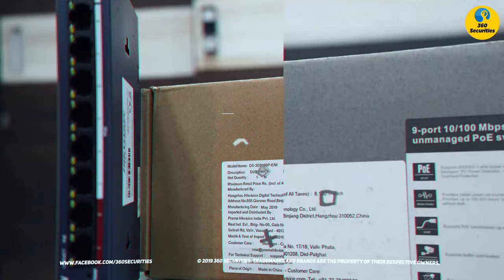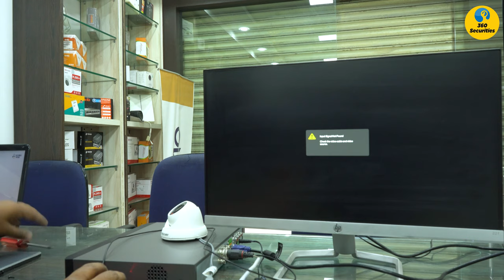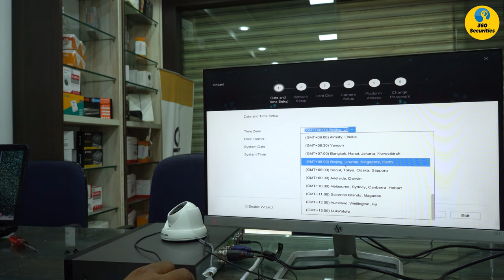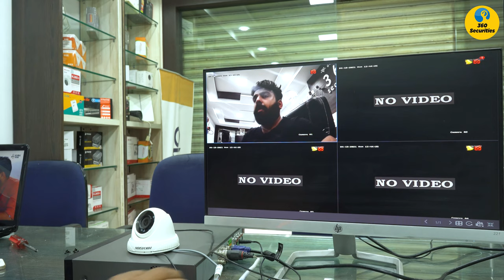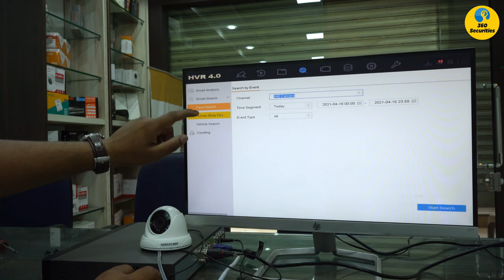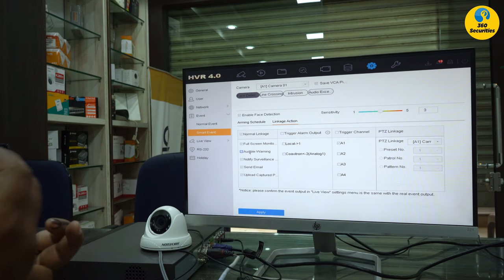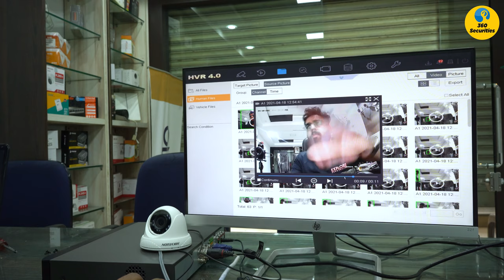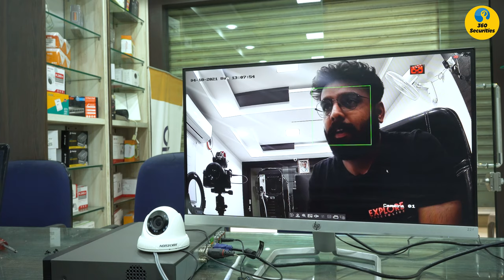How to use A.I. enable DVR - iDS7204HQHI-M1/S 🔥🔥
iDS-7204HQHI-M1/S - The most advanced DVR from Hikvision. It is A.I. enabled and has many smart features. It can support a built-in audio camera along with an external audio mic on all four channels.

We have installed at more than 700 locations within five years of our existence.

Hikvision NVR
Hikvision POE Switch
Hikvision Cat-6 Cable
Hikvision 2 MP IP Dome Camera
Hikvision 2 MP IP Bullet Camera
Hikvision 2 MP Verifocal IP Dome Camera
Hikvision 2 MP Verifocal IP Bullet Camera
Hikvision 4 MP Verifocal IP Bullet Camera
Hikvision 5 MP Fisheye IP Camera